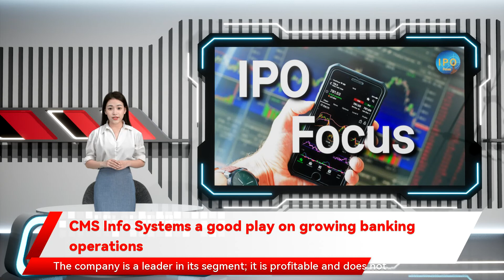CMS Info Systems a good play on growing banking operations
ET Intelligence Group: CMS Info Systems, which offers cash management and related managed services to banks, plans to raise Rs 1,100 crore through an offer for sale by the promoter Sion Investment Holdings, a part of Baring Private Equity Asia. After the IPO, the promoter stake will reduce to under 66 per cent from 100 per cent. The company is a leader in its segment; it is profitable and does not have long-term debt. Given these factors and a